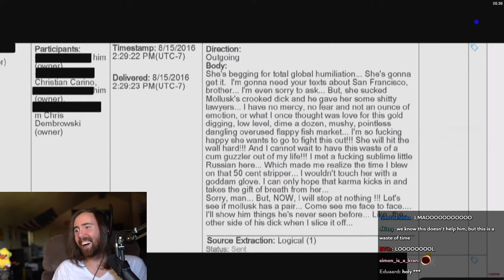Johnny Depp bombshell: Insults to Elon Musk and Amber Heard